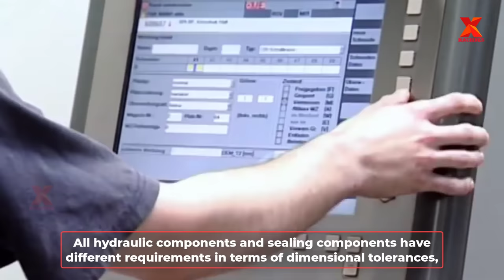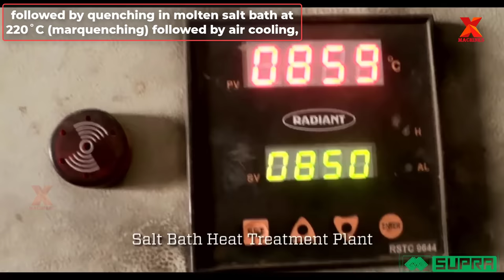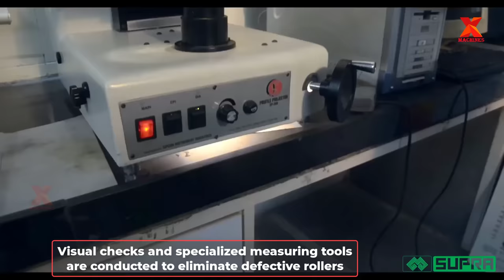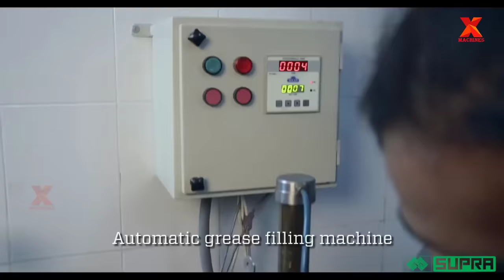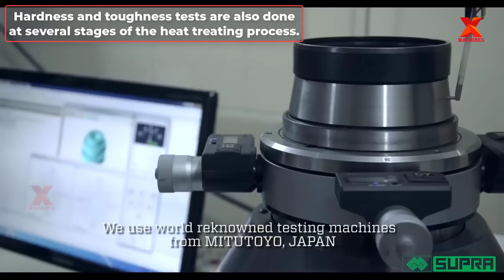The Production Process Of Hydraulic Cylinders And Millions Of Roller Bearings. Cold Stamping Factory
0:01. Introduce
0:07. Hydraulic cylinder manufacturing process
4:19. Roller bearing manufacturing process
9:27. High-quality automotive components manufacturing
Credit:
1. Aros Hydraulik GmbH

2. Supra Bearings

3. Lada-Press